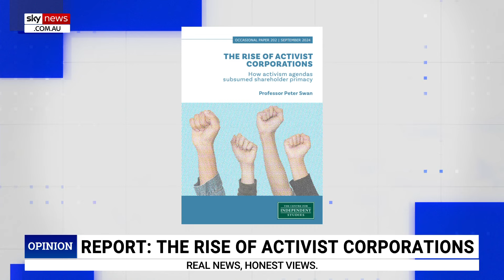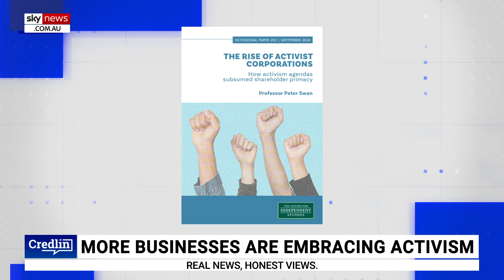Australian companies know the ‘harm’ inflicted by Labor’s ‘woke policies’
Professor Peter Swan says companies in Australia will behave differently in the future now they understand the “harm” inflicted by Labor’s “woke policies”.

Professor Swan joined the show to discuss the Centre for Independent Studies’ new paper labelled ‘The Rise of Activist Corporations: How Activism Agendas Subsumed Shareholder Primacy’.

“Companies know they’ve done themselves so much harm through these woke policies,” Mr Swan told Sky News host Peta Credlin.

“They’ve learned their lesson and will turn around and behave very differently in the future.”